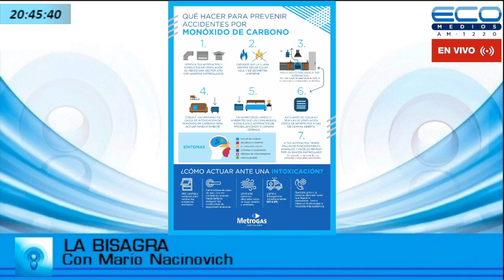Mariela Schpilman. Jefa de Prensa y Comunicación interna de Metrogas